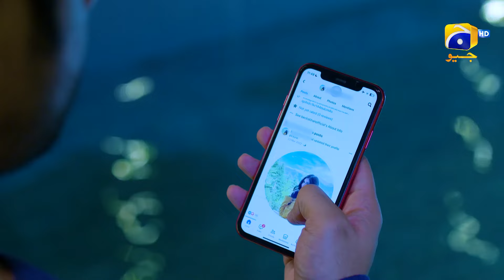Apni Mohabbat Ko Dushmani Ki Nazar Nahin Karunga || Chaal || Har Pal Geo